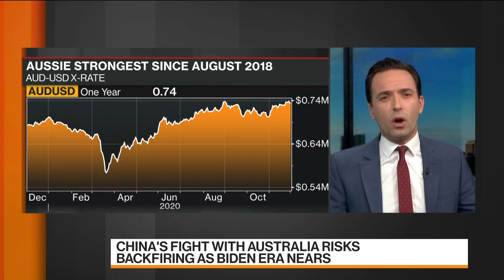China’s Warning to the World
Nov.30 -- China’s economic offensive against Australia is meant to act like a warning shot to deter other countries from joining a pro-U.S. bloc, but it’s already showing signs of backfiring, especially as the Biden-era nears. Bloomberg’s John Liu reports on “Bloomberg Markets: China Open.”